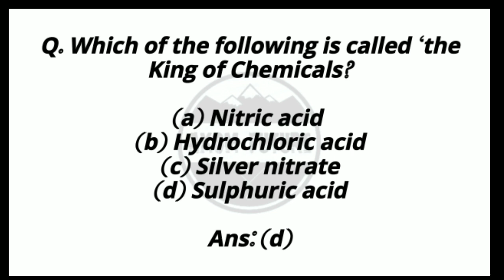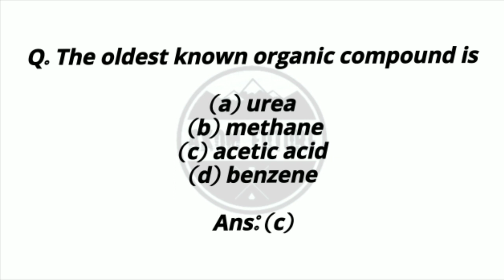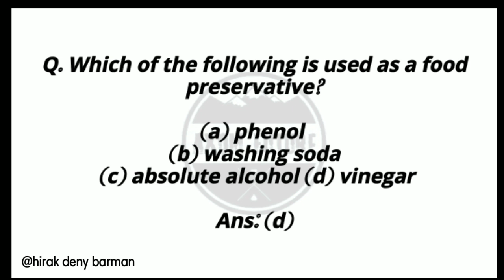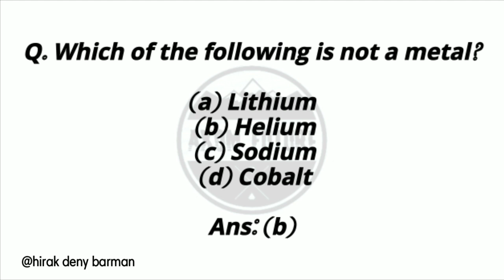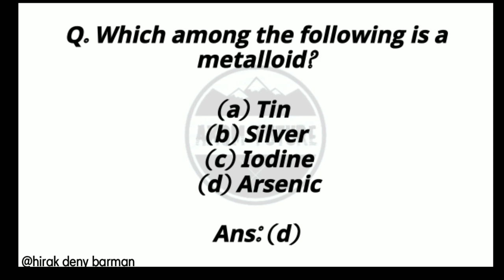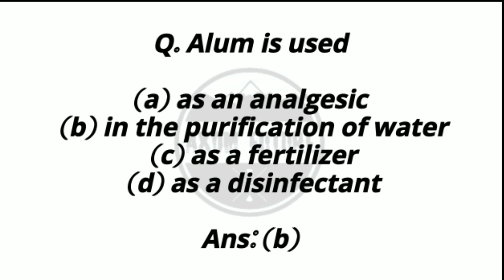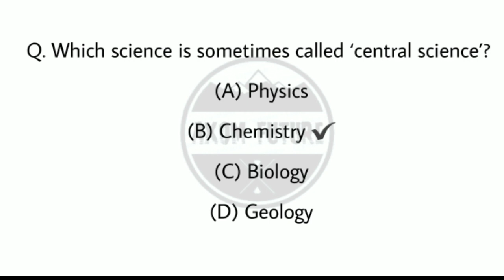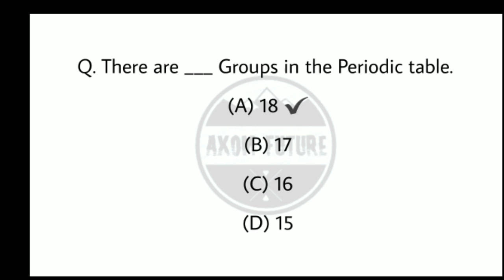SSUHS BSC MEDICAL TECHNOLOGY COURSES QUESTIONS ANSWER ! bsc medical technology courses ssuhs Part 11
SSUHS BSC MEDICAL TECHNOLOGY COURSES QUESTIONS ANSWER ! bsc medical technology courses ssuhs

SSUHS BSC MEDICAL TECHNOLOGY COURSES QUESTIONS ANSWER PART 12

IOCL DIGBOI & SSUHS BSC MEDICAL TECHNOLOGY COURSES QUESTIONS ANSWER ! IOCL Digboi question paper

ssuhs bsc medical technology
bsc medical technology course details ssuhs
ssuhs bsc medical technology 2023
ssuhs bsc medical technology entrance exam 2023
ssuhs bsc medical technology previous year question paper
ssuhs bsc medical technology course admit card
ssuhs diploma in paramedical course
bsc medical technology courses
ssuhs medical technology courses questions answer,
iocl digboi gnm nursing questions,
iocl digboi gnm nursing privious year questions,
axom Future,
hirak deny barman,
ssuhs,
bac medical technology courses questions ssuhs,
bsc medical technology courses questions,
iocl digboi gnm nursing admission 2022,
iocl digboi gnm nursing privious year questions answer,
medical technology courses,
iocl bsc nursing,